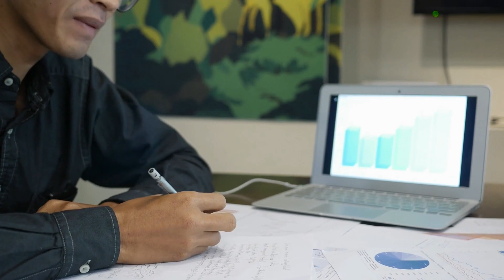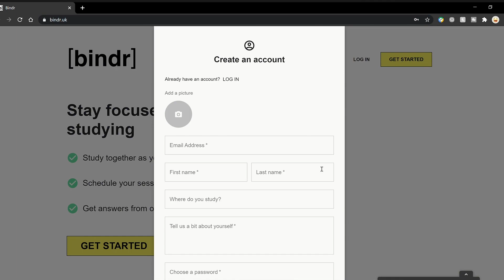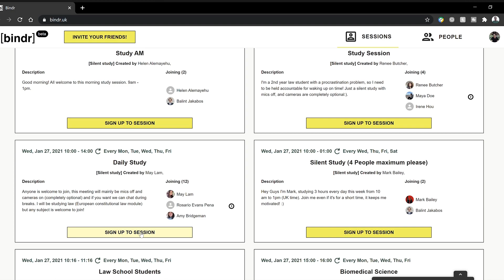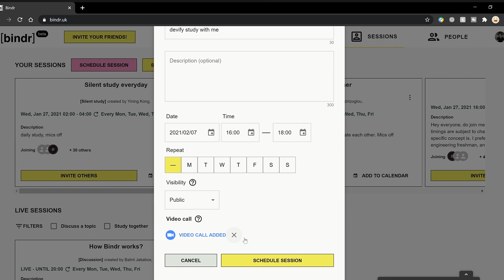I made mistakes in medical school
I talk about some mistakes I made in medical school and what I would do differently

on SUNDAY 7th FEB 2021 from 4pm to 6pm

TIMESTAMPS:
0:00 Intro
0:39 Mistake 1
1:43 Mistake 2
3:04 Mistake 3
5:47 Bindr Live Study with Me Announcement
6:04 Mistake 4
7:05 Mistake 5

Hey, my name is Dev and I'm a fourth year medical student at Imperial College London, currently intercalating in management at the Imperial Business School.